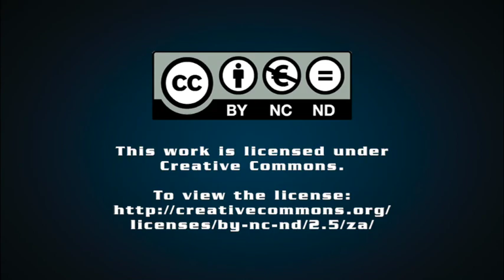Unforgiven: Face to Face with my Father's Killer – Liz McGregor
A searing, intimate memoir tracing the author’s attempt to find out the truth about her father’s murder.

Robin McGregor, an older man who has recently moved into a small town outside Cape Town, is brutally murdered in his home. Cecil Thomas is convicted for the crime, but his trial leaves more questions than answers.